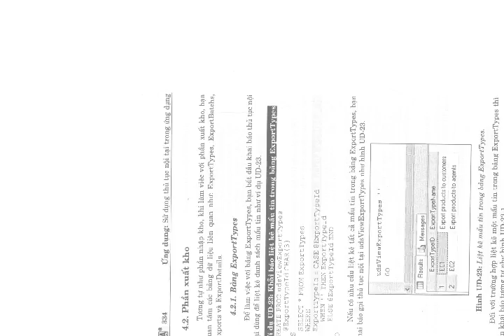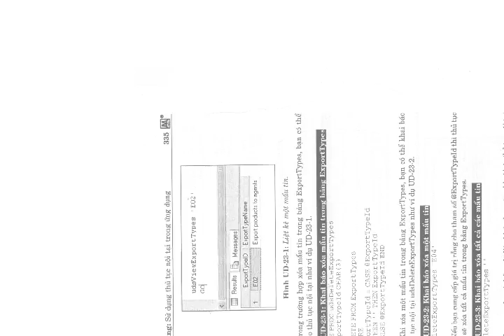SQL server 2005 – Lập trình, thủ tục và hàm part 10